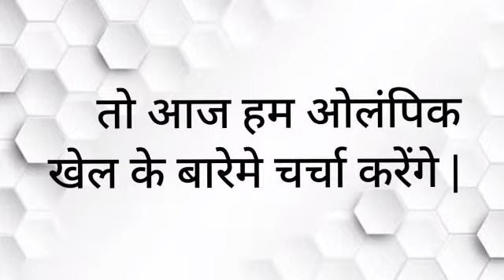Hindi Project OLYMPIC || NOEL SCHOOL